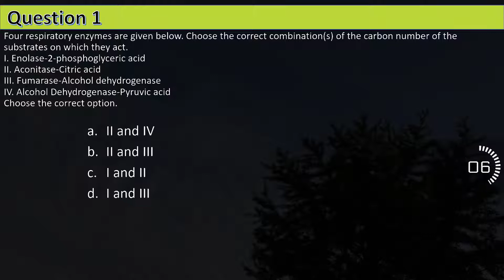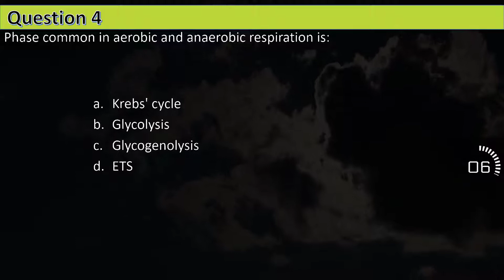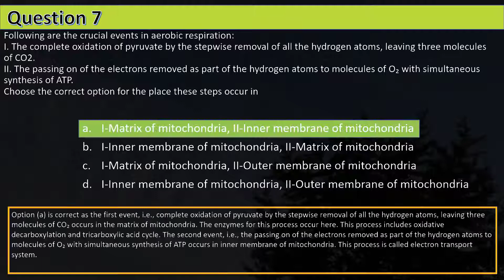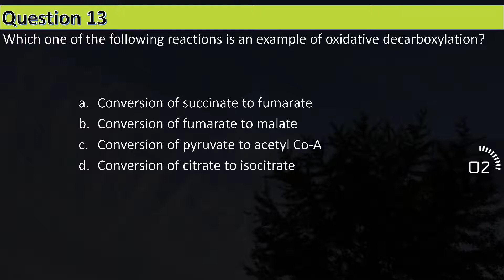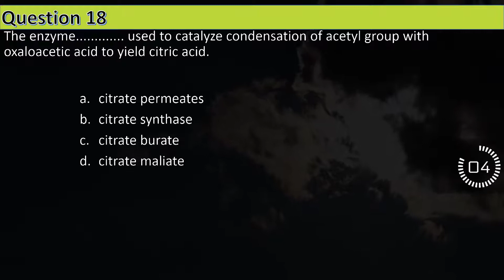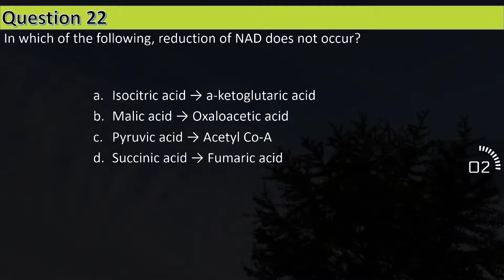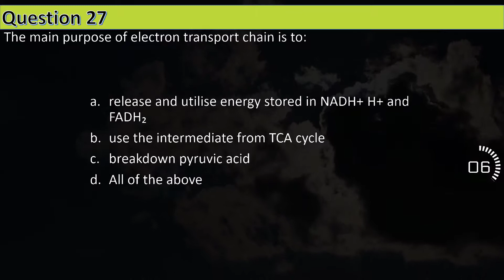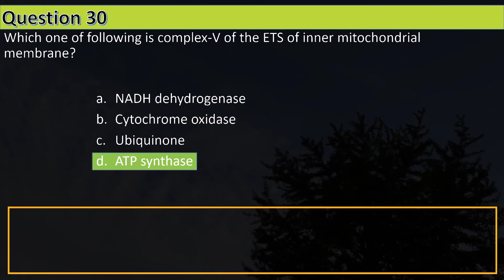CLASS XI Biology MCQs For NEET || Respiration In Plant (Part - 2) || by Shiksha House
CLASS XI Biology MCQs For NEET, Respiration In Plant (Part - 2) MCQs by Shiksha House.
This CLASS XI Biology MCQs For NEET, Respiration In Plant (Part - 2) MCQs, by Shiksha House with explanation is very interesting and easy to understand way of learning from Shiksha House. Shiksha House is an Education related Channel to teach CBSE, ICSE, NCERT and state board lessons. Shiksha House uploads videos of all Subjects of Higher secondary Education. Shiksha House teach through very interesting, easy to understandable Animated Video Lessons.